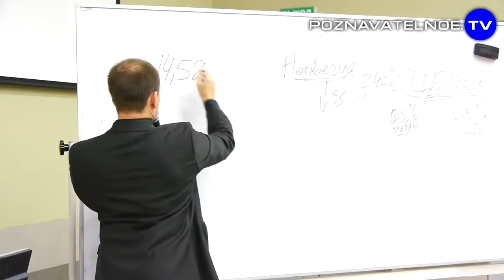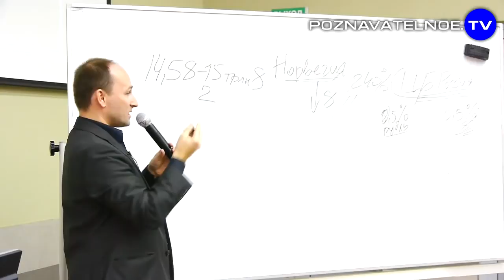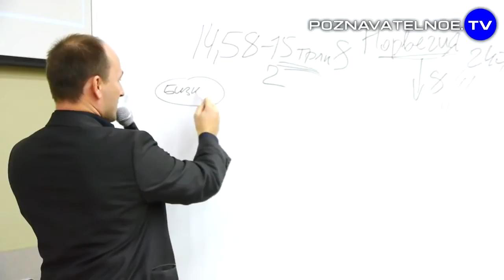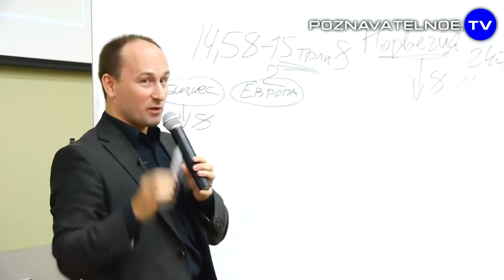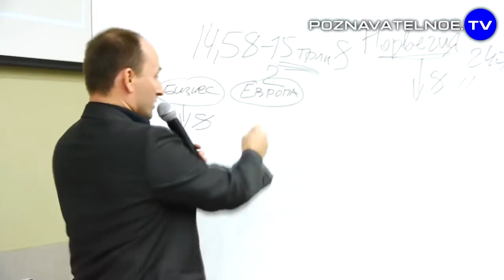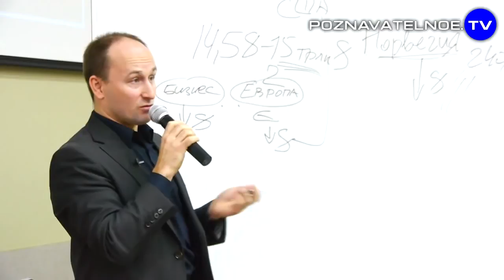Nikolai Starikov - How does USA save dollar?